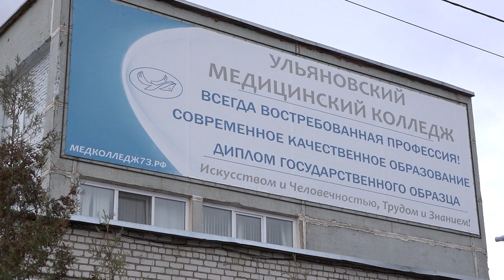Сотня плюшевых бегемотиков: студенты изготавливают талисманы для бойцов СВО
В Ульяновском медицинском колледже студенты начали изготавливать талисманы для бойцов СВО. Над созданием партии плюшевых бегемотиков трудятся семь обучающихся. Посылку планируют отправить в декабре.⠀⠀⠀⠀⠀